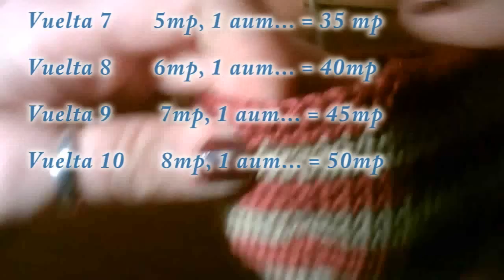Como hacer un Monedero con boquilla redonda paso a paso en español a ganchillo o crochet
En este video os explico como hacer un monedero con boquilla redonda paso a paso en español.